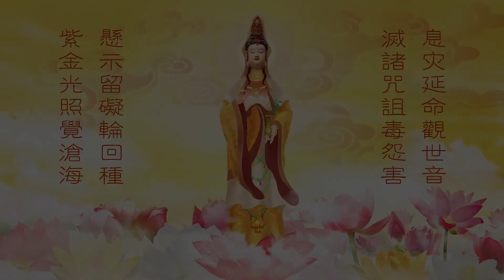观世音菩萨三十三身之延命观音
【观世音菩萨“心灵法门”】

        心灵是锁，法门是钥匙，用法门打开你的心灵即“心灵法门”。
        这是一个关于心的学问 - 因为世界万物“皆由心生”，救人先救心。

        这是一扇神奇的大门 - 因为它能开启人生的智慧，引领众生走上佛道，离苦得乐。
        这是一位万众敬仰的大师 - 因为他慈悲为怀，心中无我，只有天下有缘众生。

        心灵法门是末法时期观世音菩萨赐给人间救度众生的灵丹妙药，是末法时期全人类的希望，消除人类劣根性的济世良药，使尚在迷雾中的痴迷众生迷途知返、明心见性、去除贪嗔痴、勤修戒定慧、自度渡人、学佛成就。卢军宏台长秉承观世音菩萨慈悲救度大慈大悲的精神，觉海慈航，以居士身度化众生，广为说法，弘扬人间佛法，广受在家居士及出家法师的拥戴和助缘。

        卢台长以现代化的电台和网络为媒介弘扬佛法；亲赴世界各地弘法演说，广结善缘。短短两三年内，“心灵法门”即被世人所广为接受，在全世界掀起一股学佛修心的热潮。卢台长以其所拥有的菩萨大神通点化众生，通过“看图腾”，即能知晓人生宿命根本，通览过去预知未来，以般若智慧点化梦中人，使一千万信众开创了新的人生旅程。观世音菩萨的“心灵法门”，正在迅速弘扬至全世界。卢台长以“无缘大慈、同体大悲”的菩萨心和菩萨行无偿救度众生，广为说法，深受众生的爱戴与尊敬。

        心灵法门，传的是人间佛法，教导人们如何解决日常生活中的困难。让大家通过在人间的修行，消除孽障，减少病痛，脱离六道轮回，共同走向西方极乐及四圣道。卢台长的图腾世界，帮助全世界的佛友，破迷开悟，脱离苦海，改变命运，灵验事迹举不胜举。有太多的人，亲眼看见观世音菩萨就在台长身上，也有太多的人，亲身得到台长的法力救度，因此卢台长也被很多信众喻为“活菩萨，观世音菩萨的化身”，虽然信众如此尊称，但台长自身却非常低调，从来都不愿露骨的刻画自己。迄今为止，卢军宏台长仍在不断的不为名利，不为盈利，分文不取的救度众生。

        心灵法门以“三大法宝”——许愿、念经和放生为基础，通过“白话佛法”指引人们念经、修心、修行，启迪智慧，破迷开悟，自度渡人，并学习观世音菩萨的“无缘大慈，同体大悲”而广度众生。

        卢军宏台长将深奥的佛法白话化，让大家更好的理解佛法，运用佛法，浅的能往浅里看，深的能往深里看，深入浅出，智慧无穷。不论是在家出家，都能通过学佛而改变命运，拥有慧命！佛法是契合生活的，与生活息息相关的，很多日常生活中我们想不通的事情，运用佛法智慧圆融的慈悲精神便能很好的解决。《白话佛法》，阐释的是心的学问，心的原理，心的义谛。佛经说“佛说种种法，为治种种心”，这心就是指我们心中的烦恼和无明。卢台长的法门能根治人们的种种妄心，破迷情妄执，立正法正信，洗涤心灵的污垢，引领人们认识自己的良心，找回自己的本性，回复本来的信德，开启人生的智慧，从而脱离人间六尘之束缚，回归本有的清静的境界，实现生命的超越。

        “心灵法门”，深契人心。只有把心修干净，才能心身和谐；只有解脱烦恼，才能获得真正的幸福。学习心灵法门，不仅对期盼平安吉祥，幸福快乐的普通百姓有着现实的指导意义，而且对促进社会和谐和安定也有着深远的社会意义。

愿更多的有缘众生能够搭乘观世音菩萨的救度之船：
        净化心灵、离苦得乐、超脱烦恼、消除孽障、超度有缘、还清冤债、广度众生、同登极乐、共攀四圣！